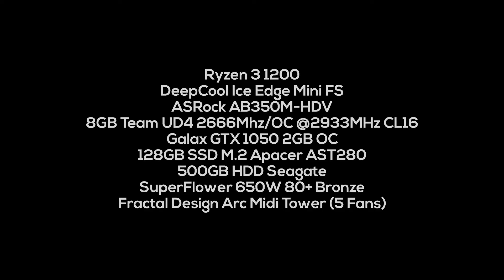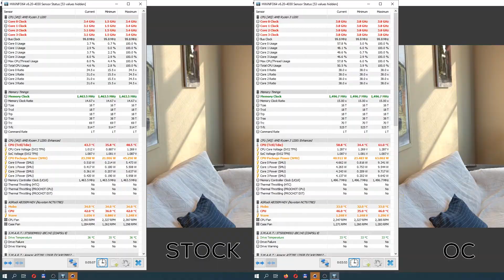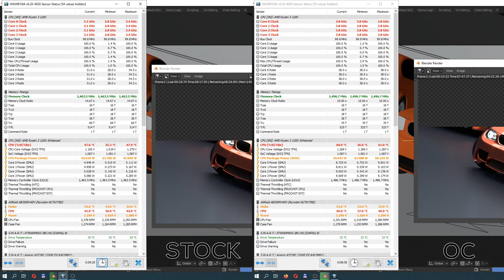Ryzen 3 1200 On ASRock AB350M-HDV Overclock | Voltage, Power And Temperature Comparison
This video will show you temperature, voltage and power difference between stock 3.1GHz and 3.8GHz overclock using HWiNFO64 on the left of each screen. There are temperature, voltage, power, ram speed etc that you can read for comparison, enjoy

Software used:
Cinebench R15
Cinebench R20
VRAY Benchmark
Blender

Video Index:
0:00 - Intro
0:13 - Cinebench R15
0:43 - Cinebench R20
1:15 - VRAY Benchmark
1:47 - Blender BMW (CPU Render)
2:19 - Overclocking Results

Specs:
Ryzen 3 1200
DeepCool Ice Edge Mini FS
ASRock AB350M-HDV
8GB Team UD4 2666MHz Overclocked To 2933MHz CL16
Galax GTX 1050 2GB OC
128GB M.2 SSD Apacer AST280
500GB HDD Seagate SATA III
SuperFlower 650w 80+ Bronze
Fractal Design Arc Midi Tower (5 Case Fans)